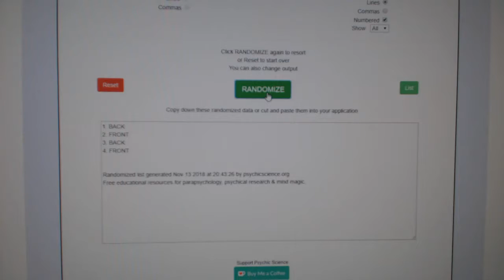Multi Randoms - C&C GB #9060